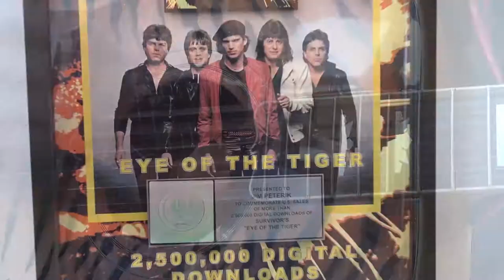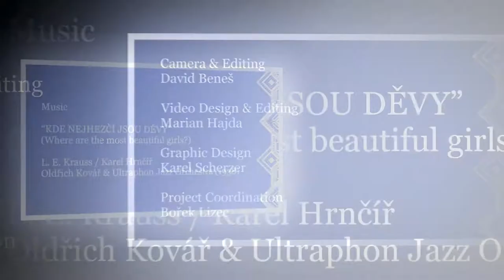JIM PETERIK - Interviewed by Bořek Lizec (Czech Centennial Celebrations Chicago)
JIM PETERIK - Interviewed by Bořek Lizec

Jim Peterik was a star of the Czech Centennial Gala in Chicago. The greatest Czech-American Rock Star Jim Peterik, Grammy Award Winner, appeared in a unique concert of the “Czech Rock Lions” together with the greatest Czech Rock Star Petr Janda at the Union League Club of Chicago on Friday, September 28, 2018. / Jim Peterik byl hvězdou galavečera ke 100. výročí založení Československa v Chicagu. Největší česko-americká rocková hvězda, držitel Grammy, Jim Peterik vystoupil na unikátním koncertu “Českých rockových lvů” s nejslavnějším českým rockerem Petrem Jandou v chicagském Union League klubu v pátek, 28. září 2018.

Photos and more information about the gala
/ Fotografie a vice informací o galavečeru

Jim Peterik is the Founding Member of The Ides of March & Pride of Lions, Former Member of Survivor. His greatest hits include Eye of the Tiger (Rocky III), Burning Heart (Rocky IV), Vehicle, Hold on Loosely, The Moment of Truth (Karate Kid) & many more